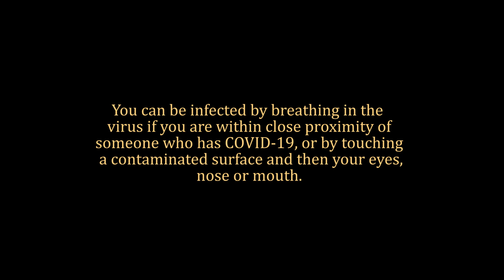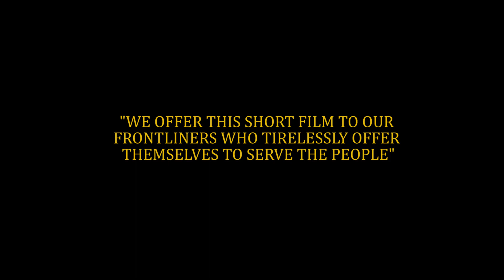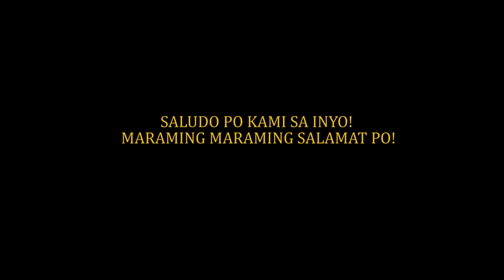ISOLATION (A short film)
4T5 Films and SinDol Productions proudly bring you a short-film entitled ISOLATION. a quick overview of this pandemic, a short but concise suggestions to those in an isolation facility.

We offer this to all Frontliners who tirelessly serve the Nation. We salute you! Mabuhay kayo. Maraming salamat po!